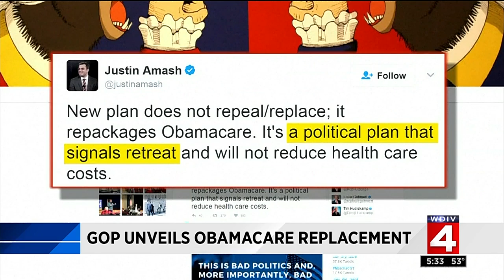GOP unveils Obamacare replacement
The GOP unveiled its Obamacare replacement.